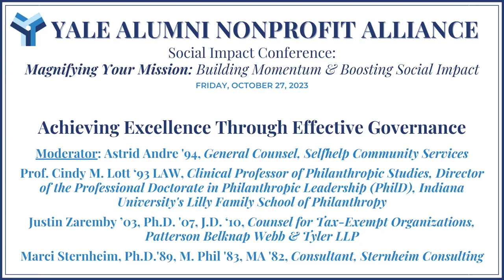Achieving Excellence Through Effective Governance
Moderator: Astrid Andre '94, General Counsel, Selfhelp Community Services
Prof. Cindy M. Lott ‘93 LAW, Clinical Professor of Philanthropic Studies, Director of the Professional Doctorate in Philanthropic Leadership (PhilD), Indiana University's Lilly Family School of Philanthropy
Justin Zaremby ’03, Ph.D. '07, J.D. ‘10, Counsel for Tax-Exempt Organizations, Patterson Belknap Webb & Tyler LLP
Marci Sternheim, Ph.D.'89, M. Phil '83, MA '82, Consultant, Sternheim Consulting